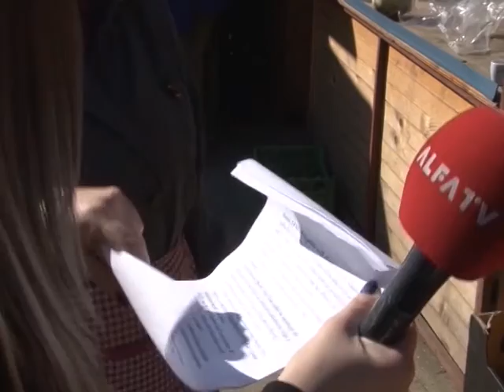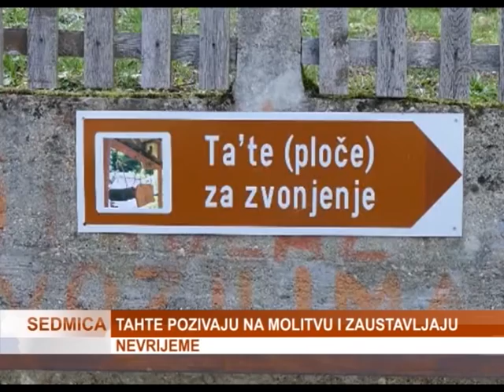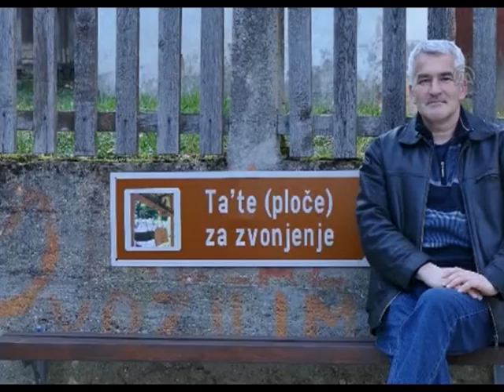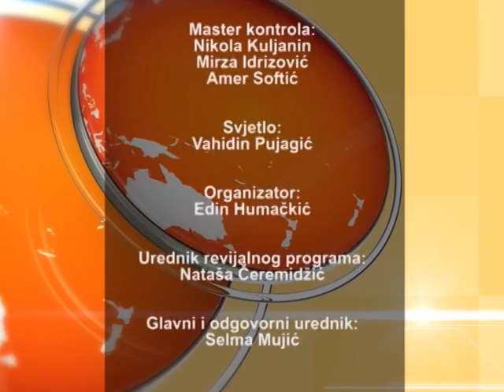SEDMICA TV ALFA 03.04.2016.